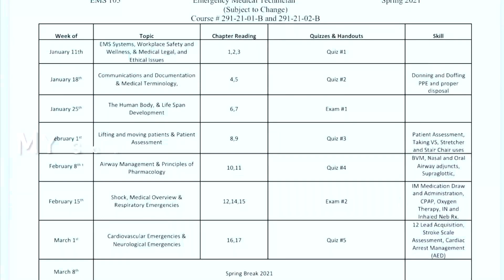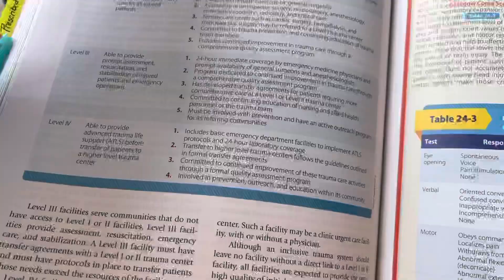Saturday and Sunday were full of studying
follow our Special Needs families adventures. I am an adventure and landscape photographer and writer. We have 4 young kids on the autism spectrum and we LOVE adventures. Follow our adventures here on our youtube channel.